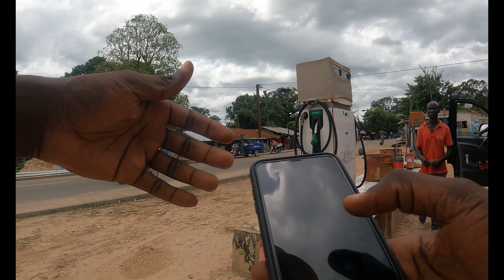J'arrive à OUSSOUYE et Personne ne connais mon Hôte : INCROYABLE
MON VOYAGE A OUSSOUYE POUR ASSITER A LA FETE DU ROI.